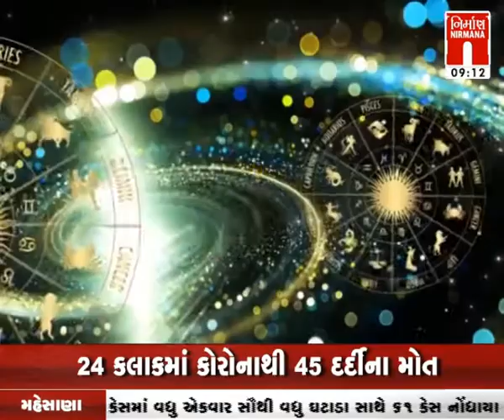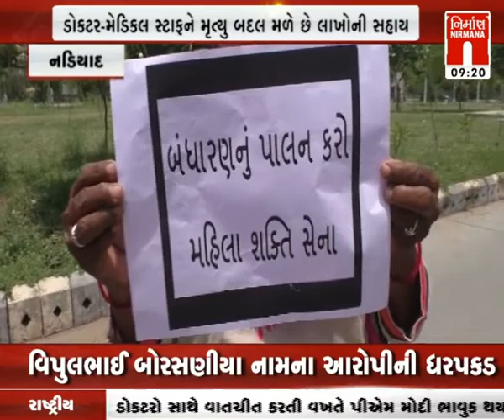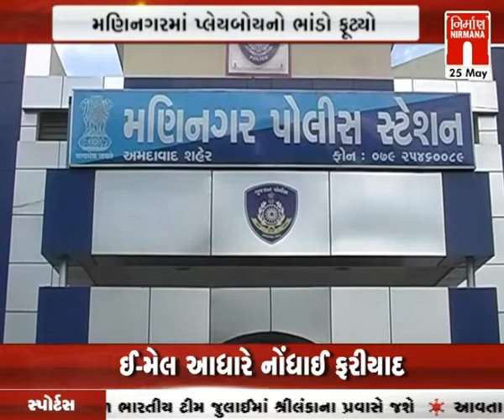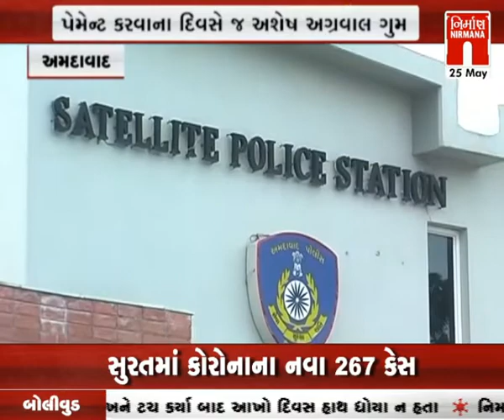આજના સવારના તાજા ગુજરાતી સમાચાર: 25-05-2021 | MorningNews| GujaratiNews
આજના સવારના તાજા ગુજરાતી સમાચાર: 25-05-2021 |સવારનાસમાચાર CycloneTauktae| MorningNews| GujaratiNews